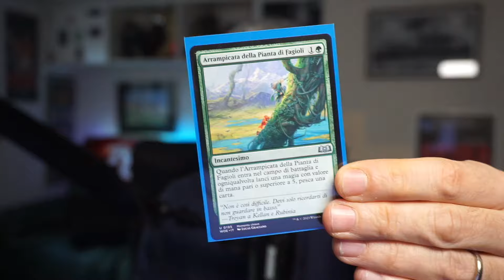Niv-To-Light aspetta Lighting Helix in Pioneer e intanto contro midrange non c'è partita [MTGO]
Il prossimo pro tour sarà Pioneer 23, 24 e 25 Febbraio e noi ci prepariamo (a commentarlo :) ) giocando il formato con uno dei miei pet deck più stupendi, cioè Niv-To-Light, niv mizzet reborn + Bring  To Light

In questo video secondo e terzo match della league.

TIMESTAMP:
0:00 Introduzione
1:39 Secondo Match vs Rakdos Midrange
13:18 Terzo Match vs UW Artifact?